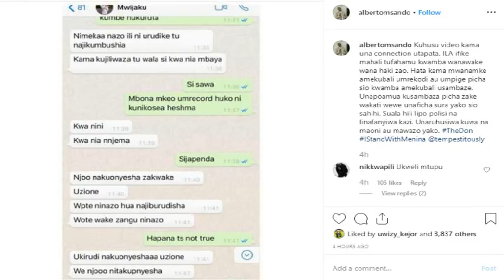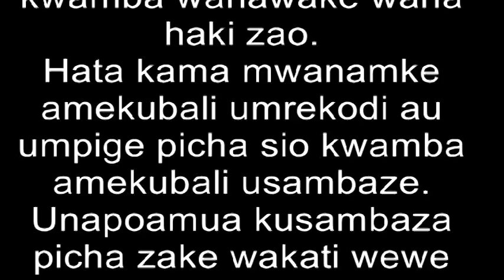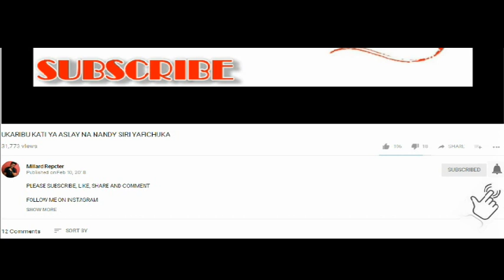MWANASHERIA AFUNGUKA KUHUSU VIDEO YA NGONO YA MWANADADA MENINA "KESI IKO POLISI"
MILLARD REPORTER